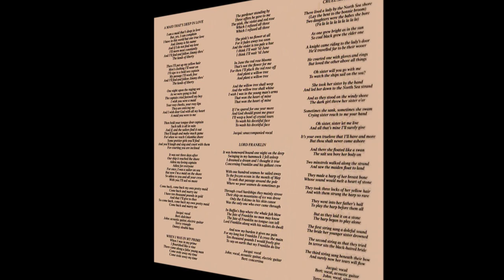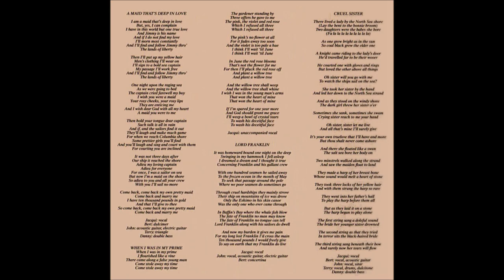Pentangle - Jack Orion [HD]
Pentangle sings 'Jack Orion' from their 1970 Reprise album 'Cruel Sister'. Bert Jansch, Jacqui McShee, and John Renbourn all do vocal parts. The lyrics are below with comments about the song.

Note: Allmusic gave the album resounding approval for its "dense, layered sound that is woven within the fabric of each song like a tapestry."

[Vinyl/25-Images/WAV]

Jack Orion (Singers: Pentangle)

Jack Orion was as good a fiddler
As ever fiddled on a string
He could make young women mad
To the tune his fiddle would sing

He could fiddle the fish out of salt water
Or water from a marble stone
Or milk from out of a maiden's breast
Though baby she'd got none

He's taken his fiddle into his hand
He's fiddled and he's sung
And oft he's fiddled unto the King
Who never thought it long

And he sat fiddling in the castle hall
He's played them all so sound asleep
All but for the young princess
And for love she stayed awake

And first he played at a slow grave tune
And then a gay one flew
And many's the sigh and loving word
That passed between the two

Come to my bower, sweet Jack Orion
When all men are at rest
As I am a lady true to my word
Thou shalt be a welcome guest

He's lapped his fiddle in a cloth of green
A glad man, Lord, was he
Then he's run off to his own house
Says, Tom come hither unto me

When day has dawned and the cocks have crown
And flapped their wings so wide
I am bidden to that lady's door
To stretch out by her side

Lie down in your bed, dear master
And sleep as long as you may
I'll keep good watch and awaken you
Three hours before 'tis day

But the rose up that worthless lad
His master's clothes did don
A collar he's cast about his neck
He seemed the gentleman

Well he didn't take that lady gay
To bolster nor to bed
But down upon the bower floor
He quickly had her laid

And he neither kissed her when he came
Nor when from her he did go
And in and out of her window
The moon like a coal did glow

Ragged are your stockings love
Stubbley is your cheek and chin
And tangled is that yellow hair
That I saw yester' 'een

The stockings belong to my boy Tom
They're the first come to my hand
The wind is tangled my yellow hair
As I rode o'er the land

Tom took his fiddle into his hand
So saucy there he sang
Then he's off back to his master's house
As fast as he could run

Wake up, wake up my good master
I fear 'tis almost dawn
Wake up, wake up the cock has crowed
'Tis time that you were gone

The quickly rose up Jack Orion
Put on his cloak and shoon
And cast a collar about his neck
He was a lord's true son

And when he came to the lady's bower
He lightly rattled the pin
The lady was true to her word
She rose and let him in

Oh whether have you left with me
Your bracelet or your glove?
Or are you returned back again
To know more of my love?

Jack Orion swore a bloody oath
By oak and ash and bitter thorn
Saying, lady I never was in your house
Since the day that I was born

Oh then it was your young footpage
That has so cruelly beguiled me
And woe that the blood of the ruffian lad
Should spring in my body

Then she pulled forth a little sharp knife
That hung down at her knee

O'er her white feet the red blood ran
Or ever a hand could stay
And dead she lay on her bower floor
At the dawning of the day

Jack Orion ran to his own house
Saying, Tom my boy come here to me
Come hither now and I'll pay your fee
And well paid you shall be

If I had killed a man tonight
Tom I would tell it thee
But if I have taken no life tonight
Tom thou hast taken three

Then he pulled out his bright brown sword
And dried it on his sleeve
And he smote off that vile lad's head
And asked for no man's leave

He set the sword's point to his breast
The pommel to a stone
Through the falseness of that lying lad
These three lives were all gone

Songwriters: Bert Jansch, John Renbourn, Danny Thompson, Jacqui Mcshee, Terry Cox

Personnel: Terry Cox – drums, tambourine, dulcitone, Bert Jansch – acoustic guitar, recorder, vocals, Jacqui McShee – vocals, John Renbourn – acoustic and electric guitars, recorder, vocals, Danny Thompson – double bass.

Wikipedia states:

Glasgerion is Child ballad 67, (Roud 145), existing in several variants.

Glasgerion is a king's son and a harper. He harps before another king, whose daughter arranges a tryst with him. He tells his servant to ensure that he wakes in time to make the tryst. The servant goes in his place and rapes the princess. She learns the truth and kills herself, sometimes because she can not offer herself as Glasgerion's bride. Glasgerion kills his servant and either kills himself as well or goes mad.

The figure of Glasgerion was cited as a harper in Geoffrey Chaucer's The House of Fame and Gavin Douglas's The Palice of Honour.

In the 1960s, when the song had long fallen out of the tradition, the scholar and revivalist singer A.L. Lloyd ‘took it out and dusted it off a bit and set a tune to it and, I hope, started it on a new lease of life’ under the name of Jack Orion.